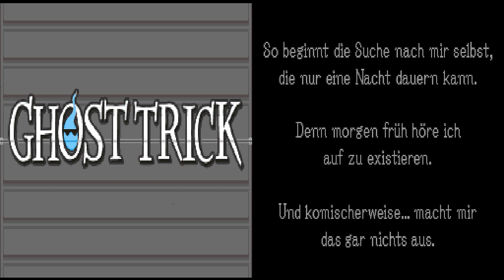Ghost Trick: Phantom Detective | Nintendo DS | #03 Der luxuriöse Luxussalon [ NDS ]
► Wir finden uns selber tot auf einem Schrottplatz. Neben uns eine junge Frau die von einem Auftragskiller bedroht wird. Plötzlich spricht eine Stimme zu uns und erklärt uns das wir über "Geisterkräfte" verfügen - wir können die Frau retten und die mysteriösen Umstände unseres Todes aufklären! Aber wir haben nur Zeit bis zum Morgengrauen - dann sind wir ein für allemal dahingeschieden.

► Ein interessantes Adventurespiel, das die Gegebenheiten des Nintendo DS exzellent ausnutzt!